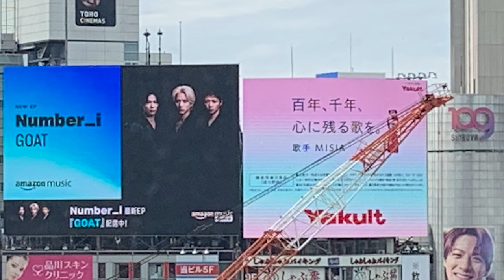【平野紫耀】笑いあり、涙あり！Number_iの"Venue101"舞台裏、ファン必見の衝撃瞬間